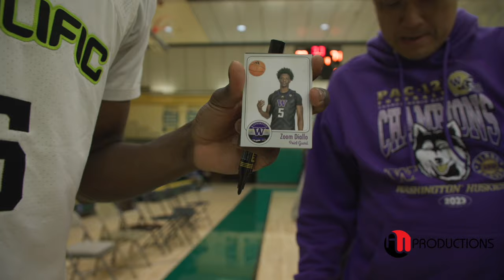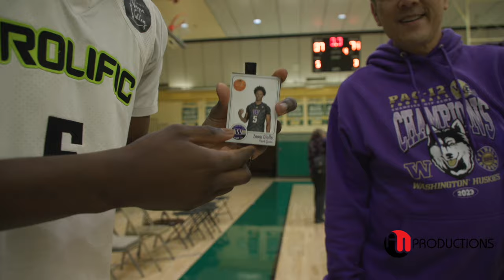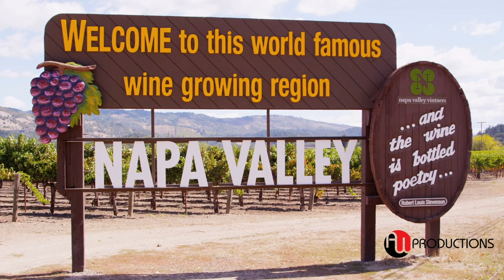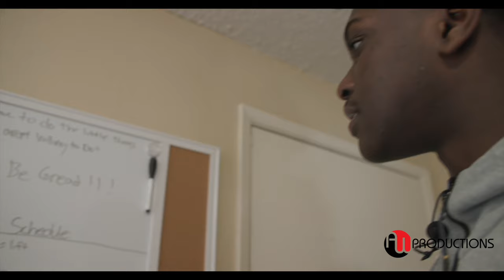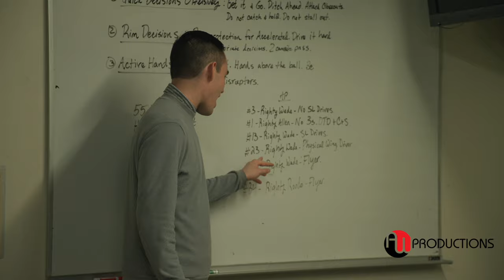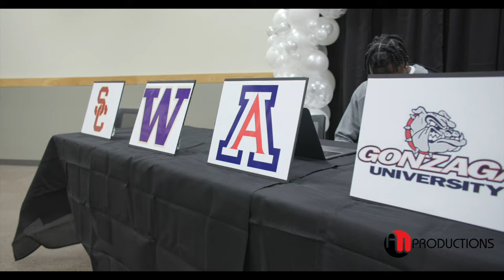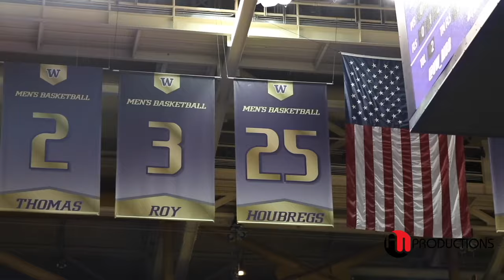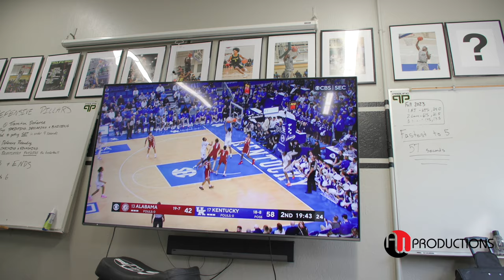Vazoumana Diallo "ZOOM-MAMBA" Prolific Prep Family | Episode 5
Zoom Diallo transferred to Prolific Prep for his Senior season and surrounded by all Playmakers.  Zoom's ability to compete at the highest level matches that of his teammates AJ Dybantsa #1 c/o 25, Tyran Stokes #1 c/o 26,  Mikey Lewis #,95 c/o 24 and Aiden Sherrell #.21 c/o24.  His goal is to continue to develop and make a run for the High School National Title.

The highly-touted local 4-Star recruit Zoom Diallo officially committed to the University of Washington, Danny Sprinkle announced.

Zoom Diallo is a 6'4" PG from Tacoma, Wash., University Place.  Diallo is the top recruit in the state of Washington, the No. 3 PG in the country and ranks 43rd overall according to ESPN's Top-100 rankings.

Zoom's family and friends are excited he will be staying in Seattle to play for his hometown Huskies," Sprinkle said. "He is one of the best high school basketball players in the nation and will have an immediate impact on our team at the collegiate level. His quickness has allowed him to be an excellent scorer and facilitator. He is a terrific kid and has a magnetic personality which is great to have as a point guard. We can't wait to have him on campus."

The 2022-23 Washington Gatorade Player of the Year averaged 20.2 points per game in his junior season, leading Tacoma Curtis Senior High School to a second consecutive Washington Class 4A state championship. Diallo played at Prolific Prep (California) for his senior season and was a McDonald's All-American.